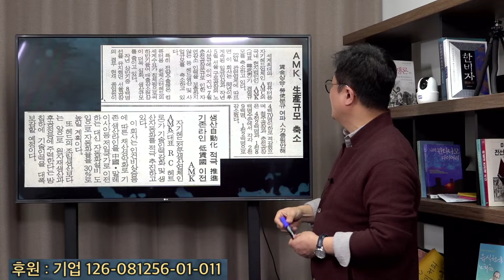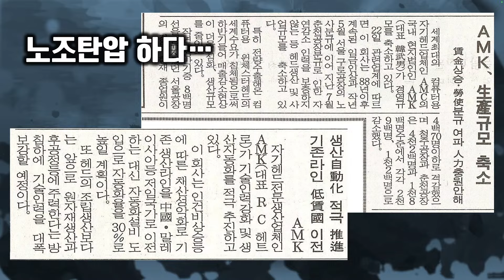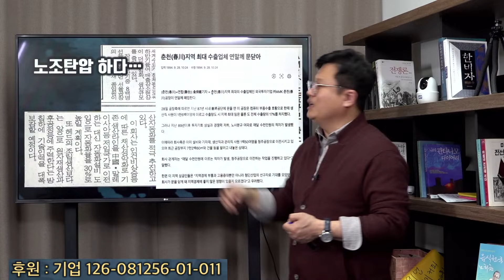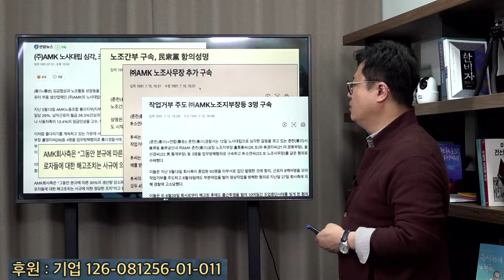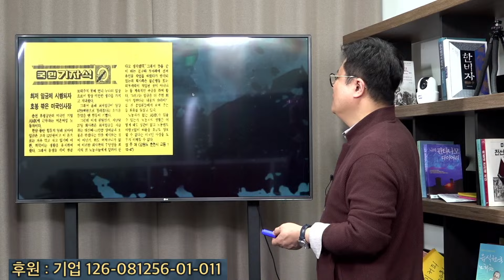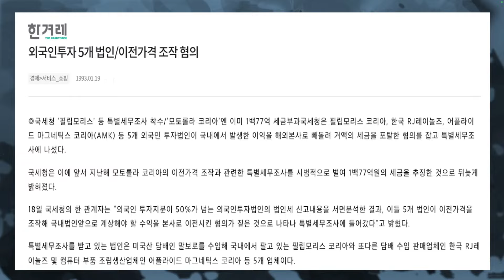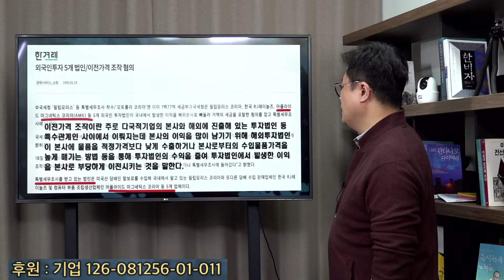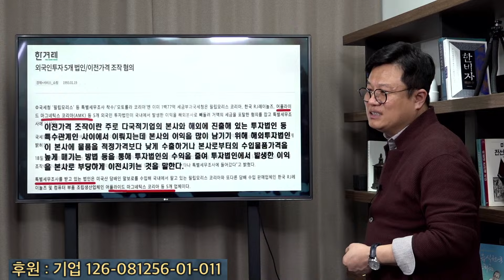'노동탄압' 한동훈 부친회사...탈세, 폐수배출 의혹도 있다